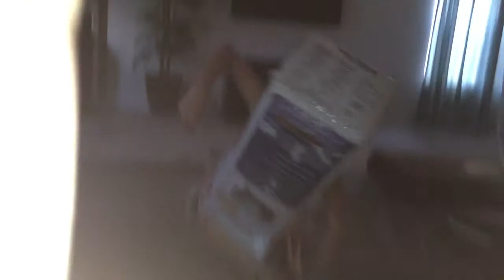"Watch Me (Whip / Nae Nae)" Fan Video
Fan video of "Watch Me (Whip / Nae Nae)" by Silentó.